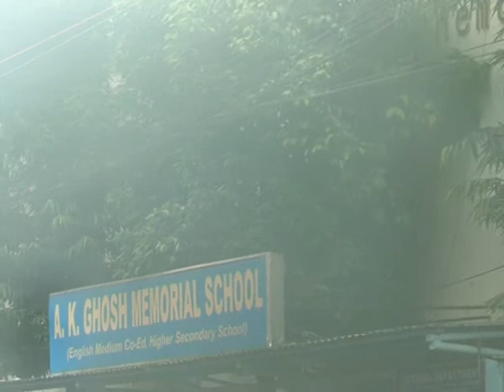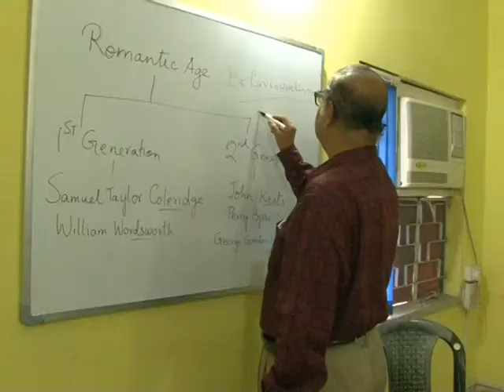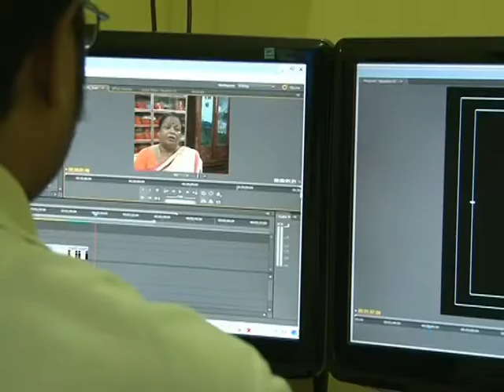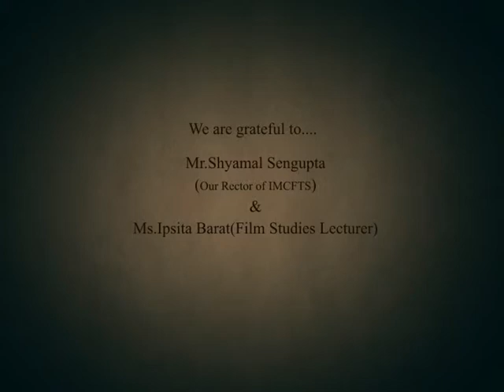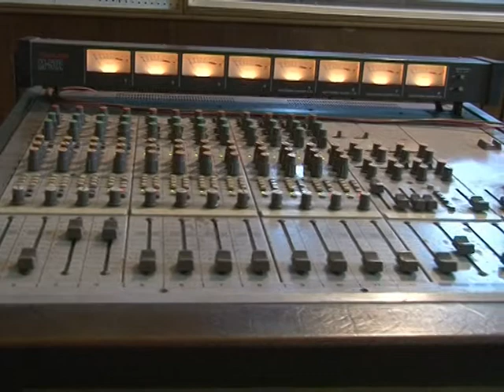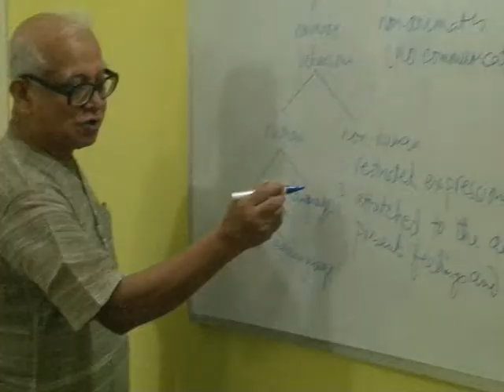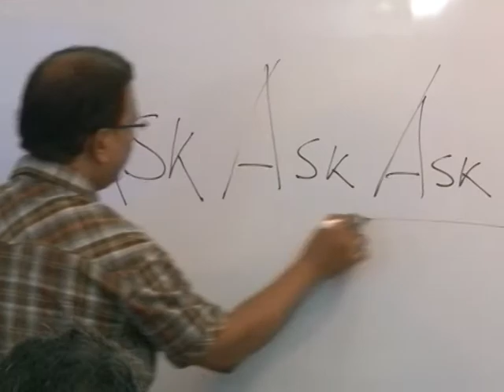VISION UNLIMITED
This short film tells the untold story of the long journey covered by Institute of Mass Communication Film and Television Studies from a very modest beginning to its take off stage. It unveils the tale how the Institute is on the labyrinth of excellence. The video is filmed by the faculties of the Institute under the guidance of Rector of the Institute Sri Shyamal Sengupta.